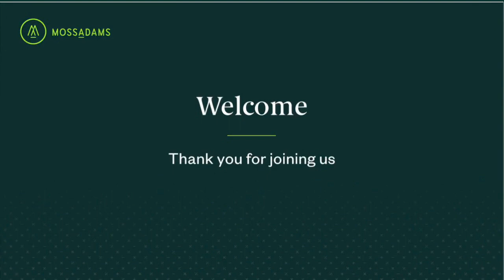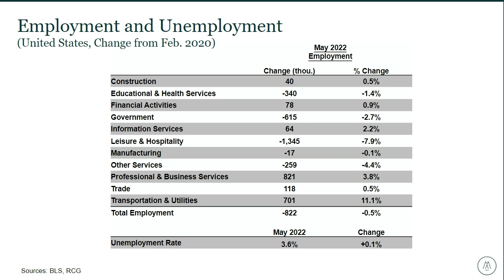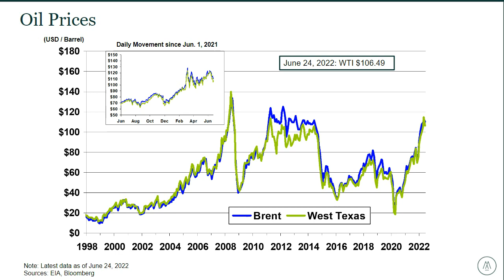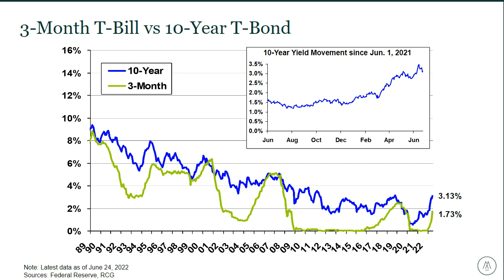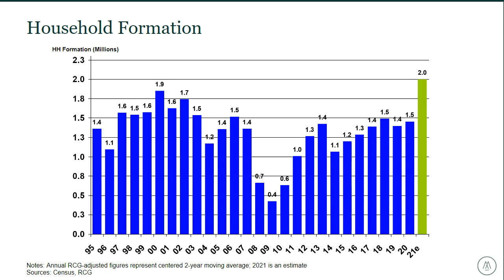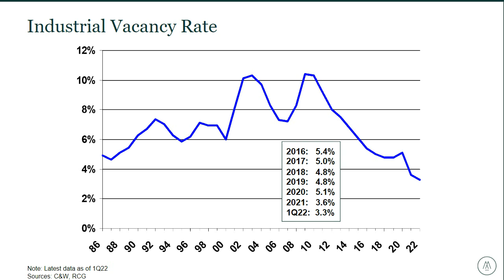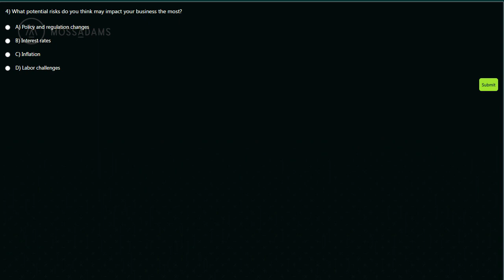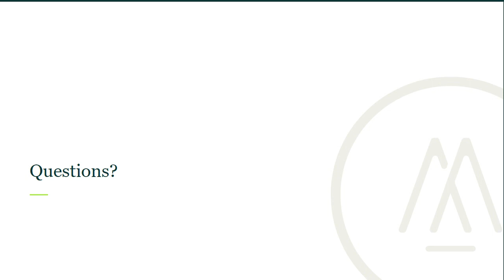Economic Update and Real Estate Industry Q&A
A Moss Adams webcast, presented by Kelvin Tetz and Ken Rosen (Berkeley Haas Fisher Center for Real Estate and Urban Economics) on June 28, 2022.

Join us for our on-demand webcast, Economic Update and Real Estate Industry Q&A, on key economic and operational challenges impacting the real estate industry. Industry specialists will answer your questions about critical issues affecting your business and provide insight into developing topics.